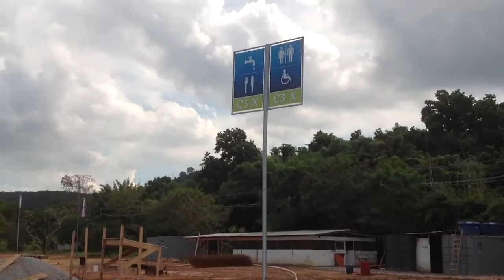WYD Rio2013 Altar Under Construction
Close up view of the huge field where Pope Francis will celebrate mass on July 23, during the World Youth Day in Rio de Janeiro.